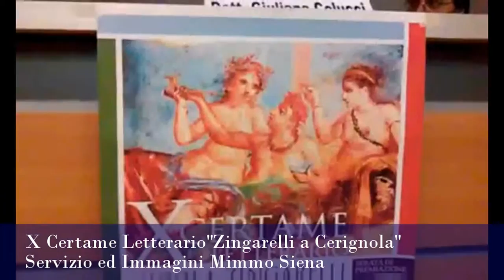Speciale News-Tg Nuovo Giorno-29.5.2015